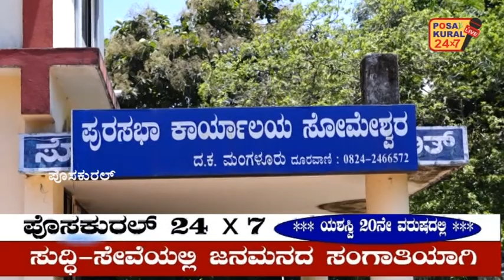ಸೋಮೇಶ್ವರ ಪುರಸಭೆಯಲ್ಲಿ ಅಧಿಕಾರದ ಚುಕ್ಕಾಣಿ ಹಿಡಿದ ಬಿ.ಜೆ.ಪಿ